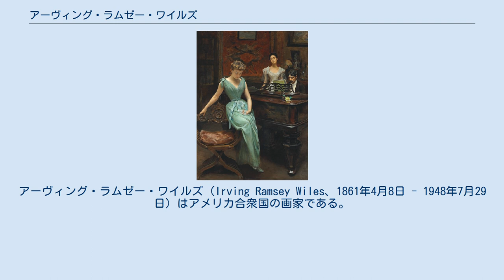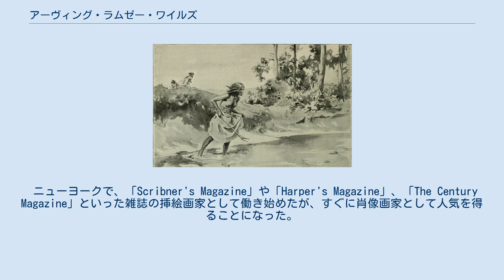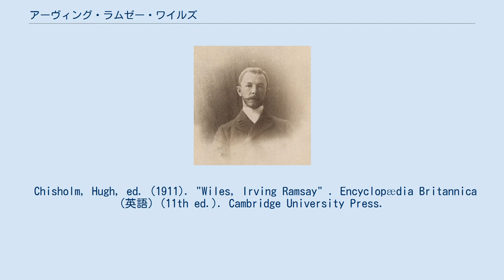アーヴィング・ラムゼー・ワイルズ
アーヴィング・ラムゼー・ワイルズ（Irving Ramsey Wiles、1861年4月8日 - 1948年7月29日）はアメリカ合衆国の画家である。
女性の肖像画を得意とした。
 ニューヨーク州のユーティカで風景画家のレミュエル・ワイルズ(Lemuel M. Wiles:1826–1905)の息子に生まれた。
父親から美術を学んだ後、マサチューセッツの学校で学び、1879年から1881年の間はアート・スチューデンツ・リーグ・オブ・ニューヨークでジェームズ・キャロル・ベックウィズやウィリアム・メリット・チェイスに学んだ。
20歳になってパリで美術を学ぶことに決め、パリではアカデミー・ジュリアンやアカデミー・コラロッシで学び、人気のある肖像画家のカロリュス＝デュランにも学んだ。
2年ほどパリで学び1884年の春、アメリカに帰国した。
 ニューヨークで、「Scribner's Magazine」や「Harper's Magazine」、「The Century Magazine」といった雑誌の挿絵画家として働き始めたが、すぐに肖像画家として人気を得ることになった。
1890年代に入るとアメリカを代表する肖像画家の一人と評価された。
1901年のナショナル・アカデミー・オブ・デザインの展覧会に女優のジュリア・マーロウの肖像画を出展し、新聞などから好意的な批評を得た。
政治家や上流階級の人々から肖像画の注文を受けるようになった。
 ウィリアム・メリット・チェイスと同じように、美術教師としても活動し、1895年に父親と夏の野外絵画教室を開いた後、野外絵画教室を開き、ロングアイランドやニューヨークで個人美術教師も務めた。
ニューヨークの美術学校(後のパーソンズ美術大学)の教師も務めた。
 アメリカ水彩画家協会やアメリカ芸術家協会(Society of American Artists)のメンバーになり、1897年にナショナル・アカデミー・オブ・デザインの正会員に選ばれた。
 Chisholm, Hugh, ed. (1911). "Wiles, Irving Ramsay" . Encyclopædia Britannica (英語) (11th ed.). Cambridge University Press.